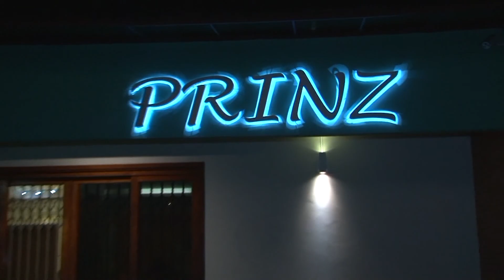Programa de 11/07/2018 com a ex-freira e coach Ana Slaviero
"Como vencer o medo da mudança?" Esta é a pauta do Programa Ricardo Orlandini que conversa com Ana Slaviero, ex-freira, especialista em transição de carreira, coach e palestrante.

O Programa Ricardo Orlandini.net, é apresentado pelo radialista e bacharel em administração de empresas pela UFRGS, Ricardo Orlandini.

Há mais de dez anos Orlandini comanda um bate-papo descontraído com personalidades do mundo empresarial, focado em ciência e tecnologia, inovação, empreendedorismo, economia e negócios, com eventuais pitadas pelo mundo da enologia e gastronomia.

O programa vai ao ar com inéditos nas segundas-feiras às 20:00 e nas quartas-feiras às 23:00 pelo BAH!

No Vale dos Sinos o Canal BAH! é veiculado pelos canais 26 e 526 da NET.

e pelo Facebook.